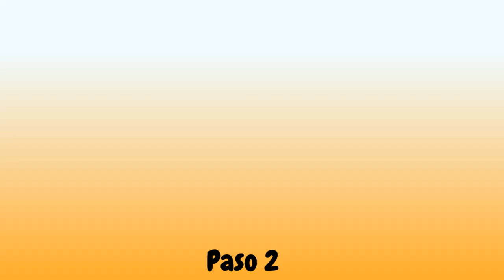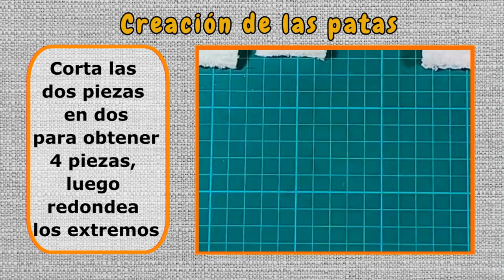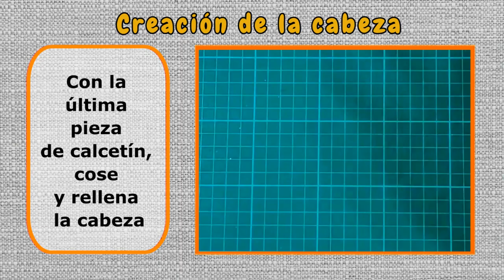Cómo Hacer un Conejo de Peluche Fácil con Calcetines o Medias | Tutorial Muñeco de Apego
Descubre en este tutorial cómo hacer fácilmente un peluche de bebé con un par de calcetines en 8 pasos:

Paso 1
Cortar el primer calcetín.
Corta el calcetín en cuatro partes.

Paso 2
Formación de las patas.
Corta las dos piezas en dos para obtener cuatro piezas, luego redondea los extremos.
Cose los bordes de las patas dejando una abertura.
Rellena las patas con relleno de algodón y cose el borde final.

Paso 3
Formación del cuerpo.
Cose un borde del cuerpo como se muestra en el video.
Rellena el cuerpo con relleno de algodón y cose el último borde.

Paso 4
Formación de la cabeza.
Con la última pieza de calcetín, cose y rellena la cabeza.
Forma dos hendiduras para los ojos. Pega los ojos con silicona.
Con un hilo grueso o varios hilos de coser, forma la boca.

Paso 5
Formación de las orejas.
Con el segundo par de calcetines, corta una pieza de tela.
Luego, dale forma a las curvas de las orejas.
Crea una segunda pieza de orejas con un color diferente de tu elección.
Cose las piezas juntas según se muestra en el video.

Paso 6
Coser las orejas en la cabeza.
Cose las orejas en la cabeza.

Paso 7
Ensamblar el resto del cuerpo.
Cose la cabeza al cuerpo y pega las patas con silicona.

Paso 8
Formación de la cola.
Haz un pompón de lana y pégalo en el cuerpo.

¡Listo!
¡Felicidades!

¡Aquí tienes un lindo peluche hecho solamente con un par de calcetines!